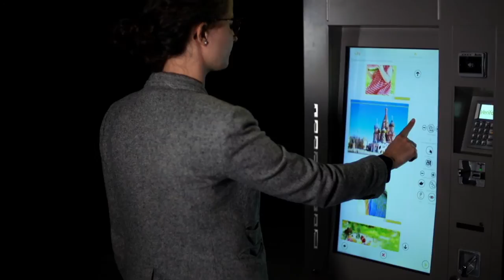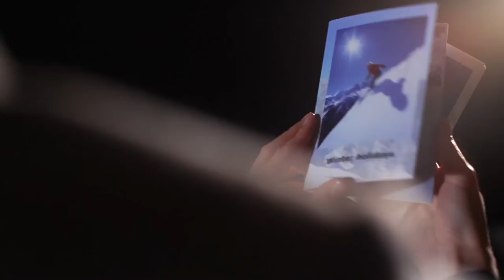Photo-Me New Products 2015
From the 3D ME Photo Booth to the Speedlab Kiosks by Starck discover all the new products from Photo-Me.